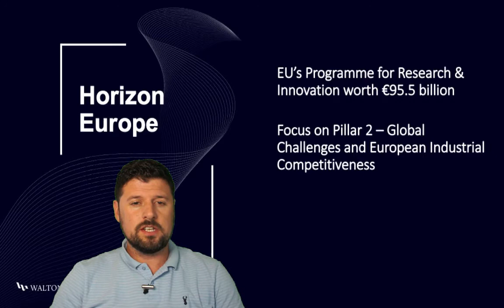Horizon Europe Explainers - Introduction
Dr Steven Davy, Head of Division, Programmable Autonomous Systems at Walton Institute, presents Horizon Europe Explainers  - a mini series of videos providing an in depth analysis of the EU's key funding initiative for research and innovation worth €95.5 billion.